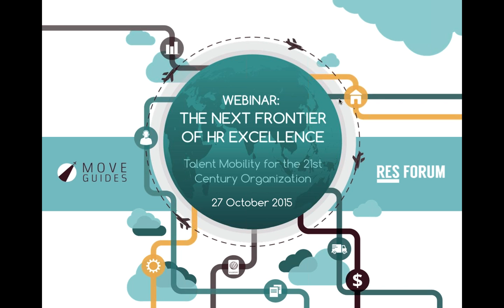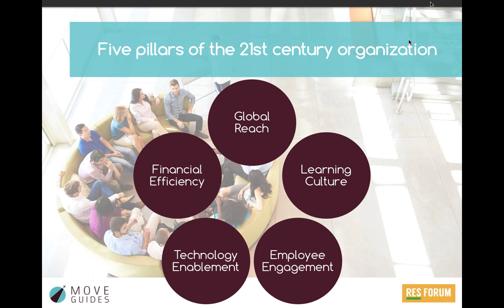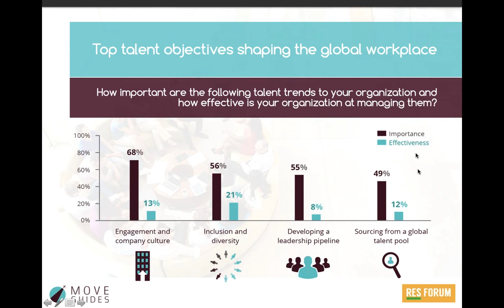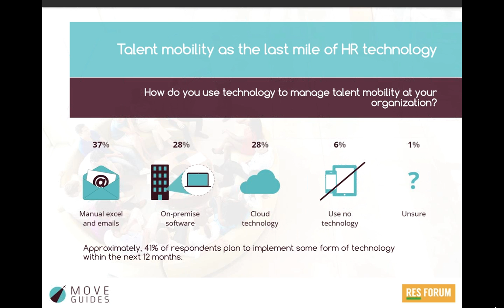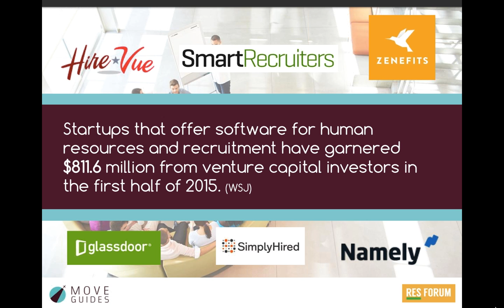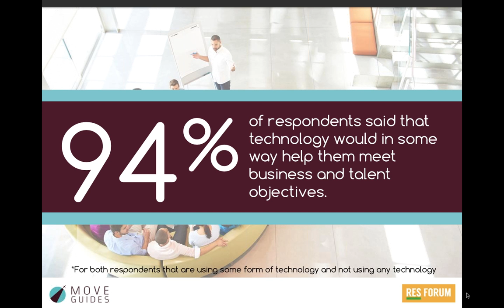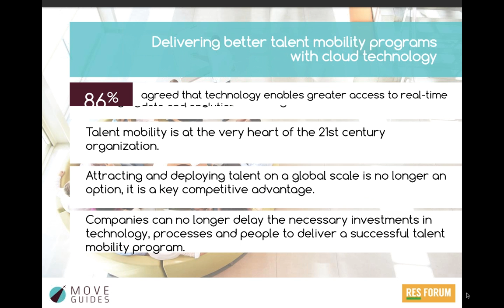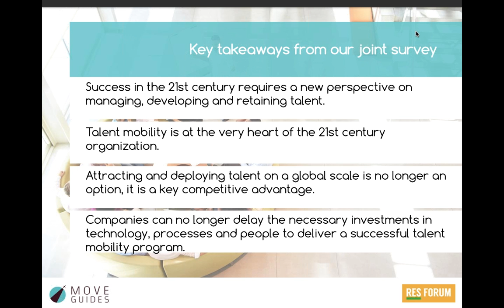October 27 Webinar: The Next Frontier of HR Excellence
In this webinar, Brynne Herbert, MOVE Guides CEO and David Enser, Founder of The RES Forum examine the key findings and trends from their joint survey on talent mobility for the 21st century.